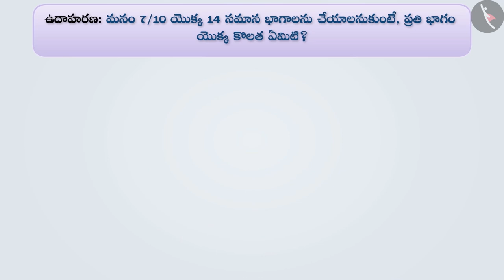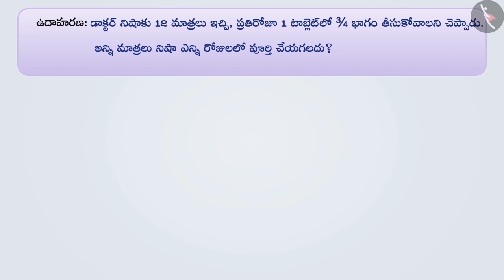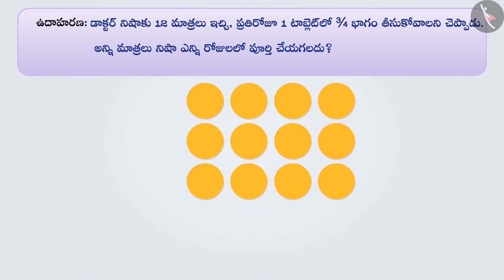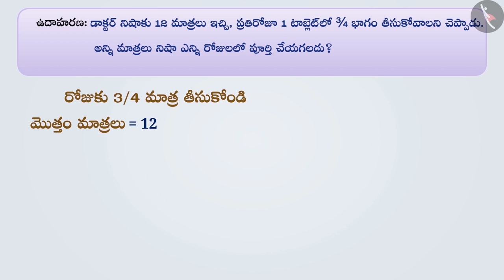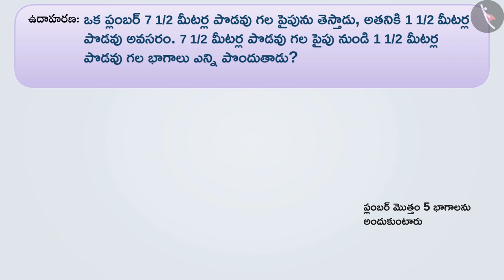భిన్నాల భాగహారం | Part 2/3 | Division of Fractions | Telugu | Class 7